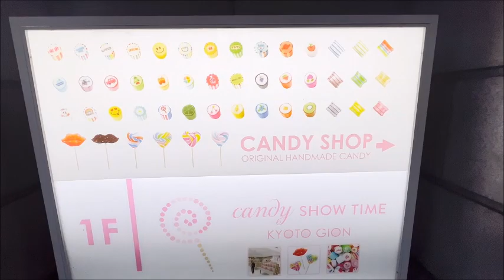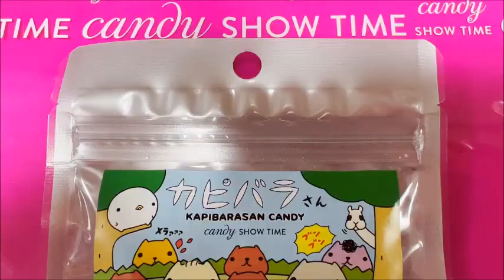京都🍬祇園【キャンディー・ショータイム 京都祇園店】CANDY SHOW TIME🍬Gion Kyoto Japan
2023.1~京都🍬祇園【キャンディー・ショータイム 京都祇園店】CANDY SHOW TIME🍬Gion Kyoto Japan